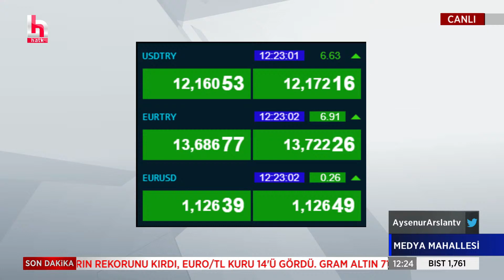Mustafa Sönmez: Sıra vergilerimize gelecek, vergilerimizle hovardalık yapacaklar